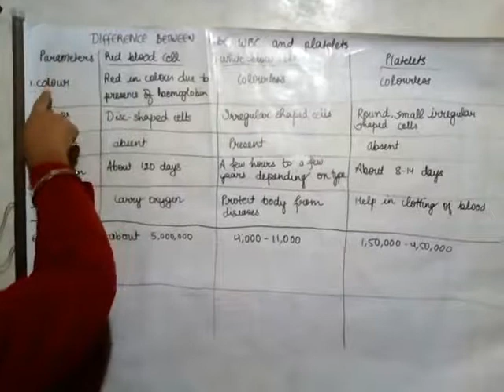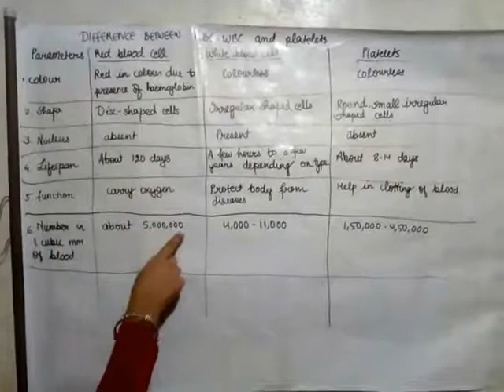DIFFERENCE BETWEEN ARTERIES AND VEINS UPSC /IAS science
DIFFERENCE BETWEEN ARTERIES AND VEINS UPSC /IAS